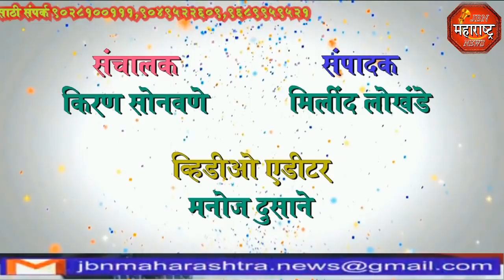jbn maharashtra news jalgaon